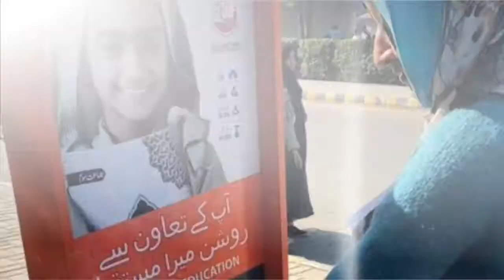Ghazali Education Trust/Glimpses 2018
We tribute the year 2018 to our well-wishers, supporters, donors and stakeholders for their limitless efforts to educate children in under-previledged areas of Pakistan. Let's continue this journey of luminance through your generosity and kindness in the year 2019.